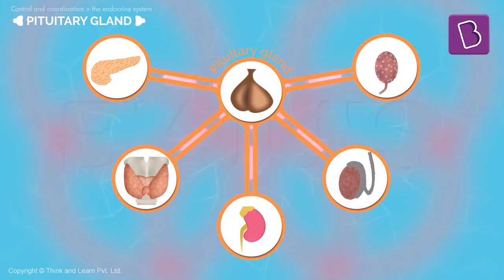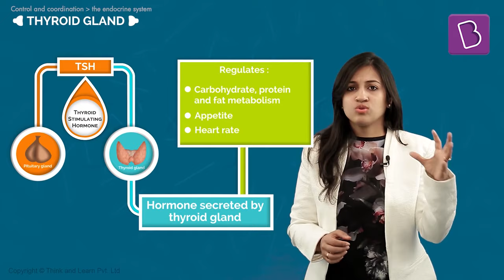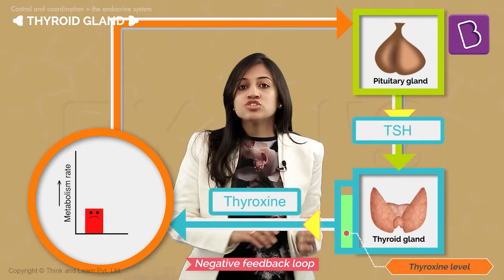The Endocrine System - Pituitary, Thyroid, And Adrenal Glands | Class 10 | Learn With BYJU'S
Do you know what role the thyroid, adrenal, and pituitary glands play in your body? Do you know where these glands are located? One of these glands is also the big boss of the human body. Watch the video to learn about these glands in the human body.

💸 Cash Rewards
🏆 Be an All-India Rank